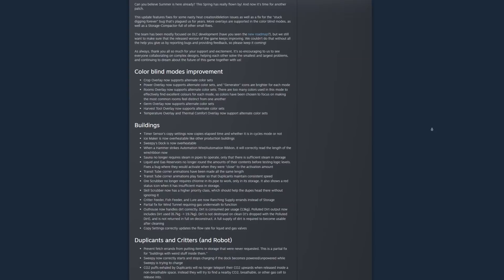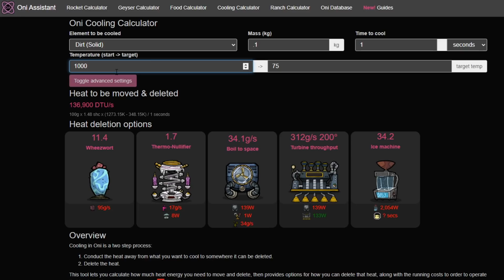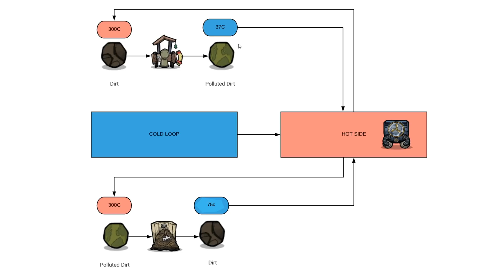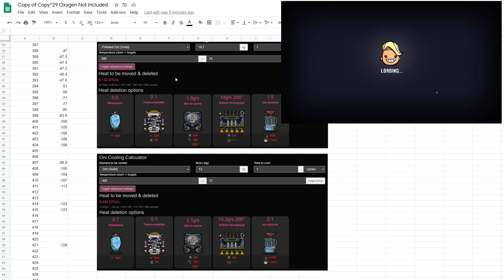Delete Heat With POOP! Oxygen Not Included Experiment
The Latest Oxygen Not Included patch notes hinted at changes to the outhouse. So I looked into them and ended up stumbling into a few set output temperatures. That seemed like a good enough excuse to delete some heat :)